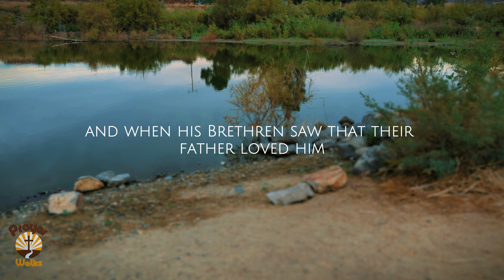Bible in a Year biblechallenge365 Day 12🙏